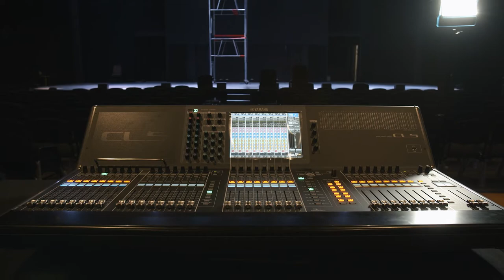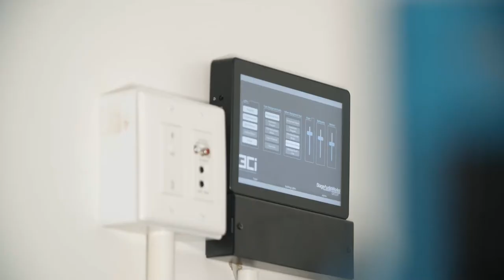Stage Audio Works x 3Ci Project Overview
South African Christian church, Capital City Church International (3Ci), started from humble beginnings over a quarter of a century ago. Initially meeting in private houses and school halls 3Ci eventually transitioned to a much larger tented space as congregations swelled. This served well for many years, but issues remained regarding sound clarity and audience comfort. 3Ci’s Worship Director, Damian Phillips observes that, “there were often areas that were too loud or too soft – even for the preaching we battled to achieve speech clarity.” Today, such problems are relics of the past, with the completion of 3Ci’s brand new worship facility in Pretoria, SA, which promises to deliver an excellent viewing and listening experience for all attendees. To ensure that the project was a success, Stage Audio Works (SAW) were brought in to provide their expertise in audio-visual solutions, with the goal of realising the immersive atmosphere that the church envisioned.